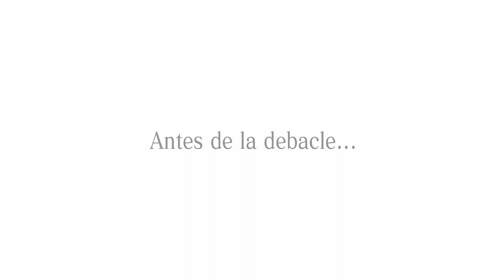Final Fantasy XV - Gameplay en Español PS4 - Comienza la aventura - Cap 2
Gameplay en Español PS4
Comienza la aventura
primeras misiones
Capitulo 2

ALEKSANGRE